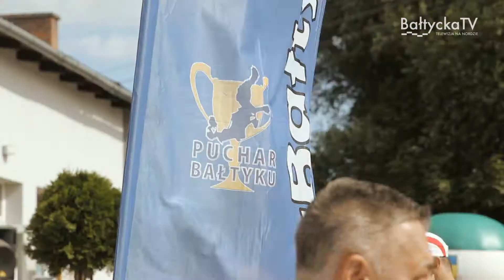PUCHAR BAŁTYKU W NORDIC WALKING | BałtyckaTV